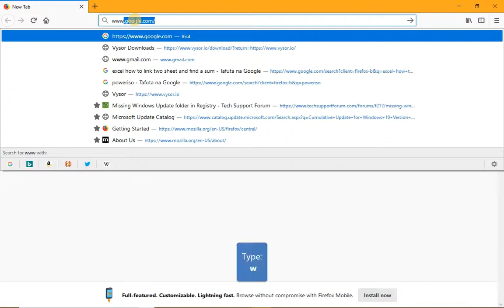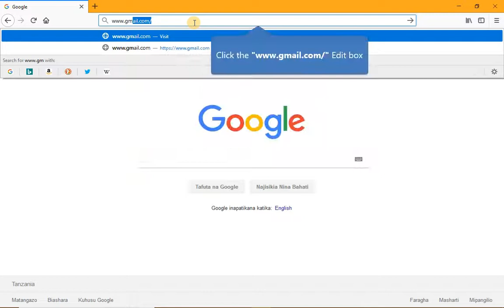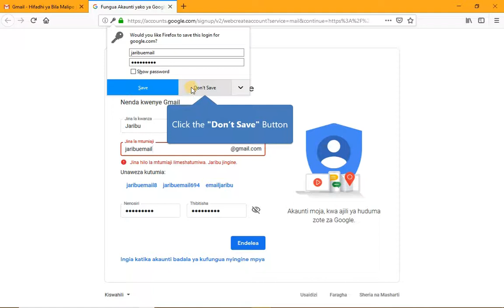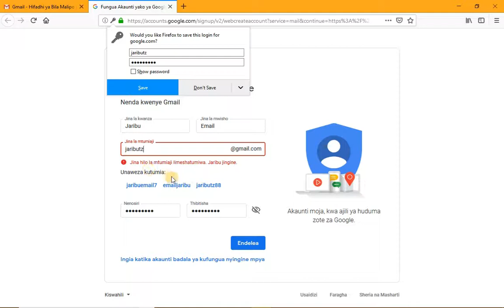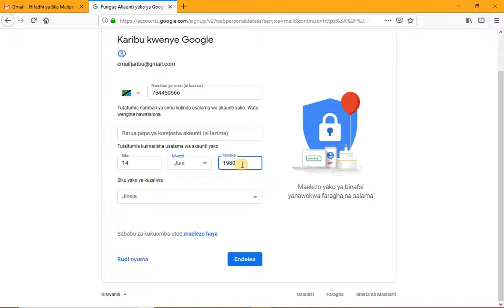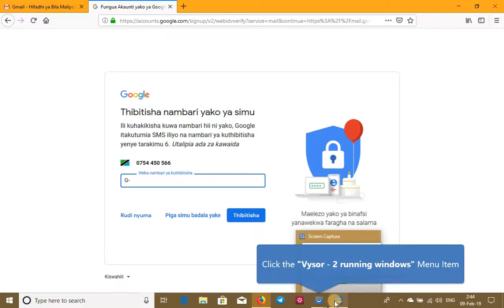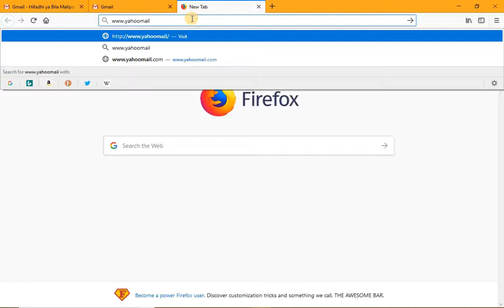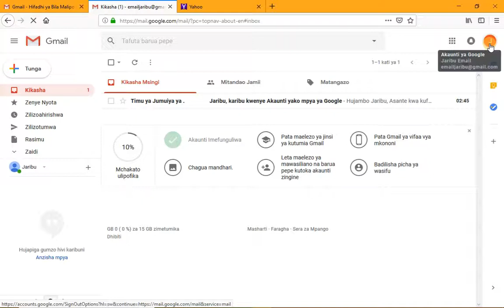JInsi ya Kufungua E Mail ya Google S01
Jifunze namna ya kufungua email account, kutuma email, kuambatanisha, kuweka profile picture pamoja na sahihi.